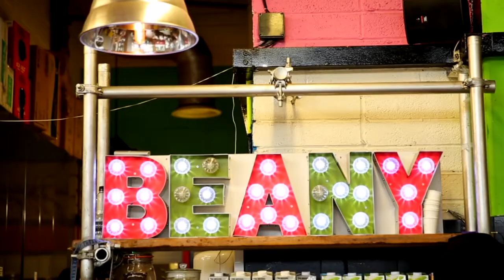Latte art with Beany Green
Discover Paddington Central’s coffee culture as Beany Green’s top coffee expert shows off his latte art skills. Expect swans, hearts, tulips and even a phoenix! Look out for our autumn latte art classes